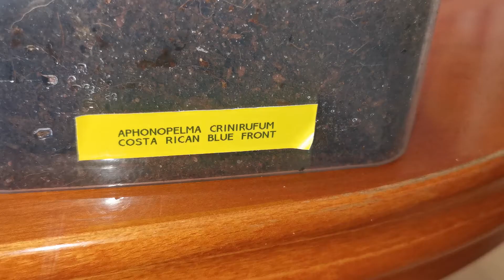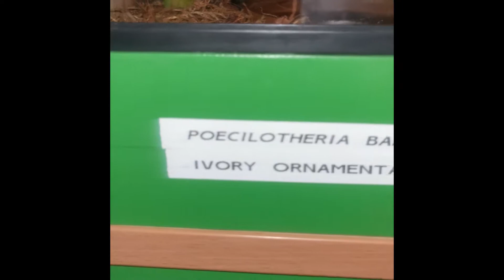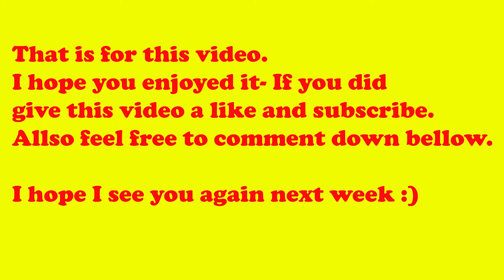Preatty little tarantulas!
I just showed off tarantulas that molted in the past month. If you watch the videos you know the species they are ;)

Ps:
The species in the video are:
Aphobopelma crinirufum
Poecilotheria fasciata
Pterinopelma sezimai
Poecilotheria metalica
Psalmopeus irminia
Tliltocatl vagans
Poecilotheria sp. Lowland (Bara)
Omothymus schioedtei
Tliltocatl kahlenbergi
Chilobrachys huahini
Bracypelma hamorii

Thank you again for watching, hope to see you back next week :)